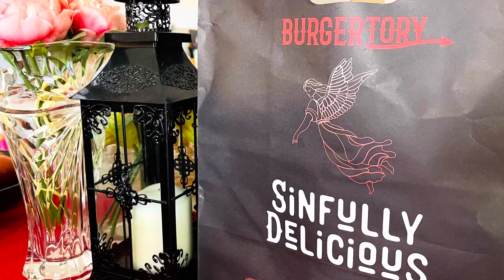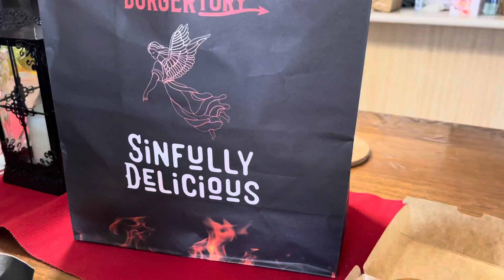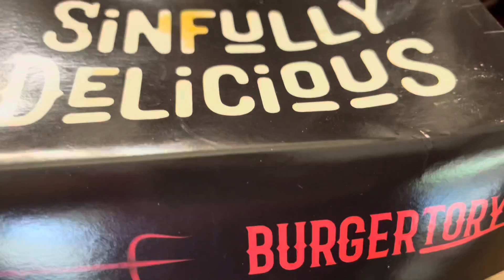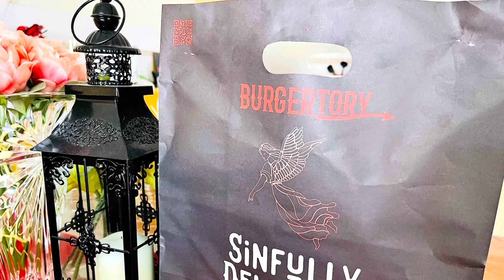অনেক মজার বার্গার কথা থেকে খেলাম